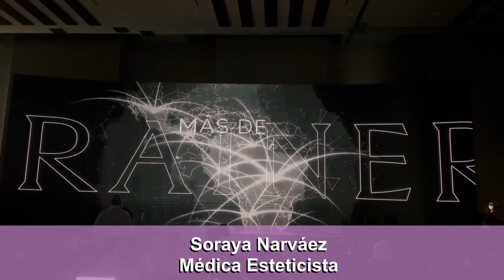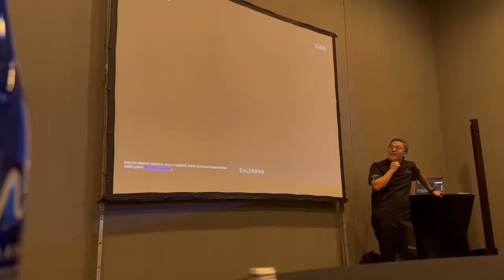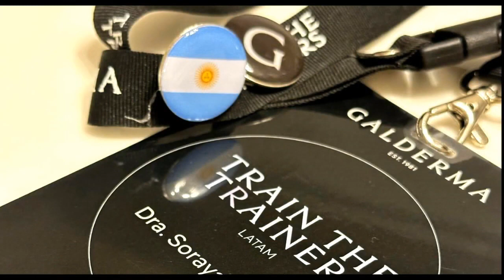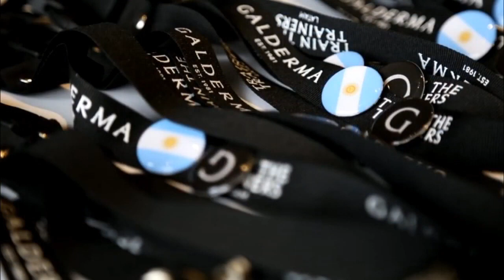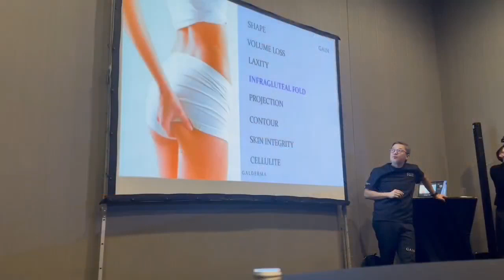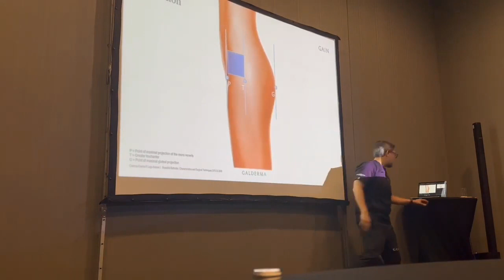PROGRAMA 4: SORAYA NARVÁEZ - MÉDICA ESTETICISTA